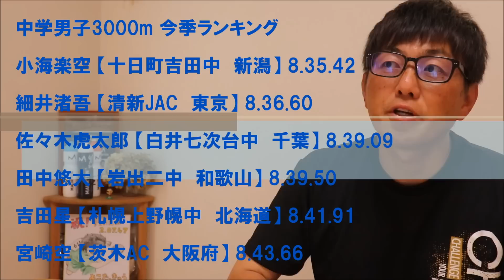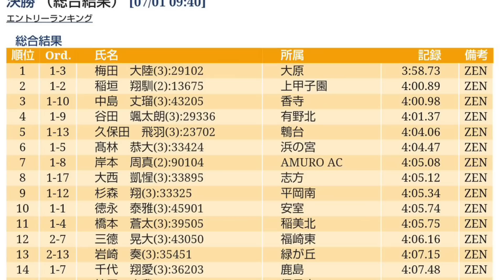【全中大会2023】標準突破続出！この中学強すぎないか！！注目選手と中学を一挙紹介！！【京山中】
過酷かつ熾烈！全中大会への出場要件がシビアすぎると話題に！
そのシビアすぎる出場要件と今季の注目選手を語らせていただきました！